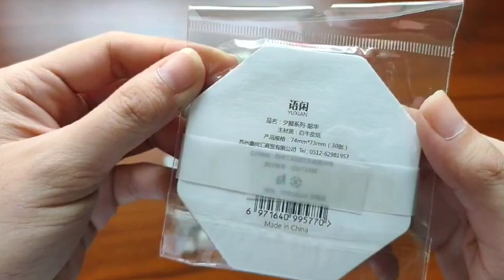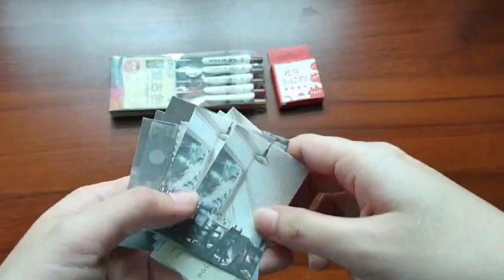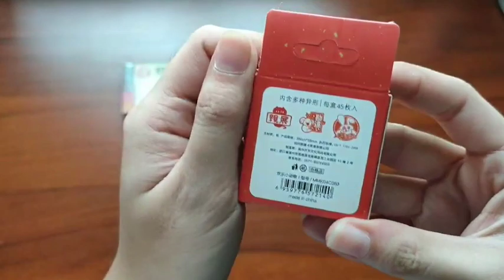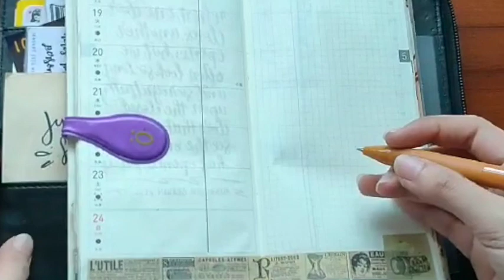Sarasa dupes pen test + Shopee 9.9. mini stationery haul! | Philippines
Hi, guys!

I know this is kinda late (lol), but here's a mini stationery haul I did for Shopee's 9.9 sale!

I bought them at an overseas store called winzige.ph. I was excited for the pen set because the pens look so similar to my favorite - the Sarasa Vintage pens! So I did a pen test in this video as well. Did I like it? How are they similar / different with the Sarasa pens? Watch out for more!